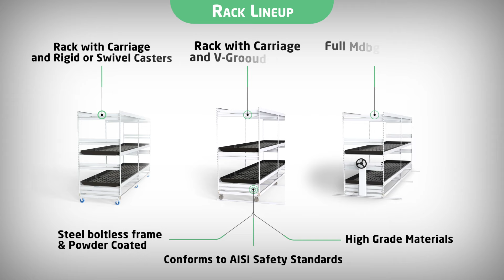Harvester Horticulture Product Line Up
Harvester, one of the top plastic thermoforming companies in North America, celebrates 40 years of plastic manufacturing innovation. Our specialty is helping indoor commercial growers maximize their cultivation grow space, provide products that drastically reduce setup and maintenance time, and help our customers grow green anywhere vertically.

Our tried and true ID, OD grow trays and reservoirs have been used by customers for decades. Recent innovations such as our proprietary modular, no leak, no adhesive grow trays let our customers increase their crop yield per square foot up to 50%. Combined with our rolling benches and custom racking options you can fill a room wall to wall and floor to ceiling. Take your growing to the next level with Harvester Horticulture Products.